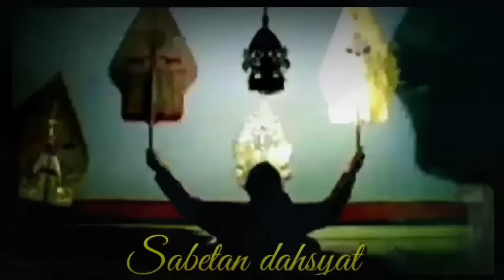AJOORRR NJLEPOTT SENGKUNI MUNCUL LAGI KI SENO NUGRHO